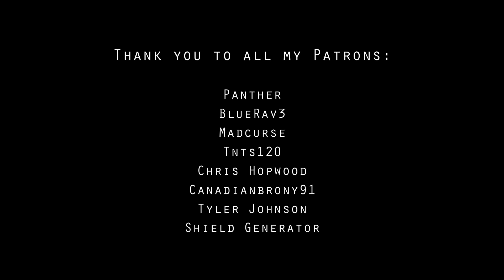Scratch21 - Strangers [PMV Animation]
For those complaining that Sweetie Belle's cutie mark is wrong, just to inform you, that this fan animation was made BEFORE the episode revealing their cutie marks was released. Re-uploading just to make a cutie mark correct isn't worth losing all the views I've gathered up on this video, sorry. :(